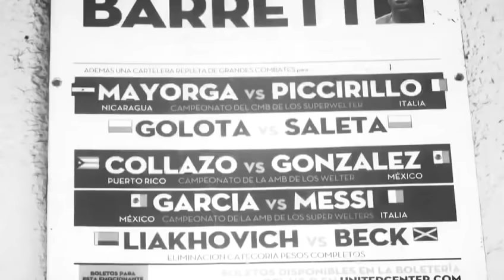La Redención de Ricardo Mayorga